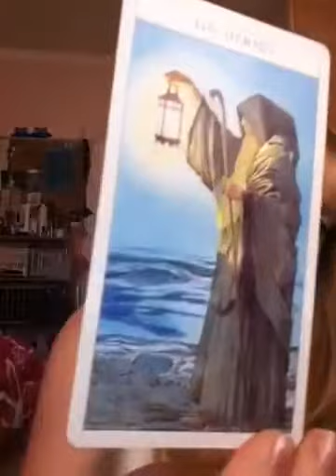Wicca tarot cards - the hermit and wheel if fortune (13/06/11)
More tarot cards enjoy